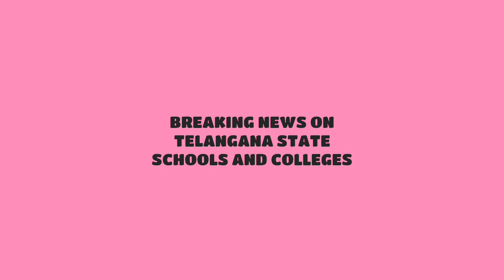BREAKING NEWS ON TELANGANA STATE SCHOOLS AND COLLEGES IN 2021|UPDATE|CORONA CASES IN SCHOOLS|PARENTS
Telangana latest news updates about schools and colleges reopenin